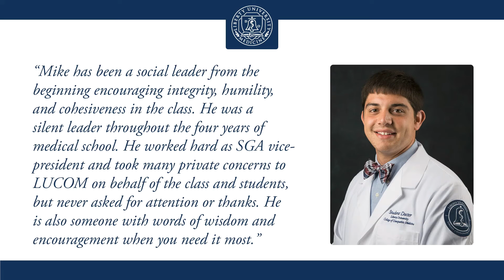Michael Award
LUCOM 2020 Awards